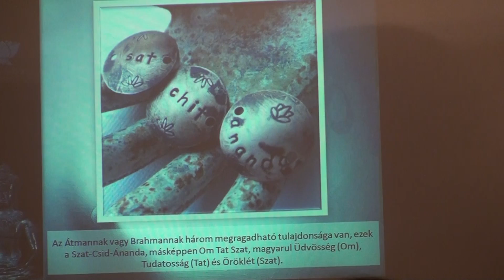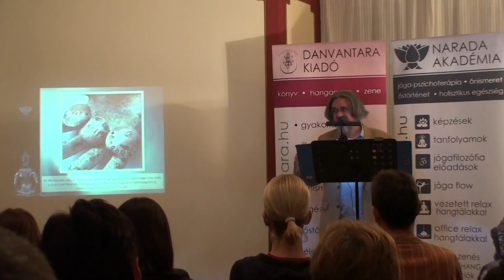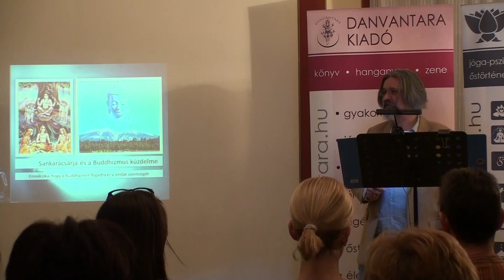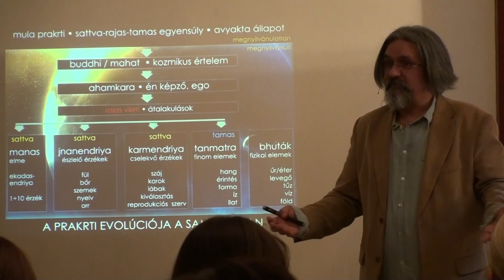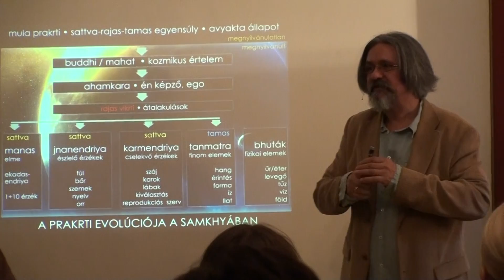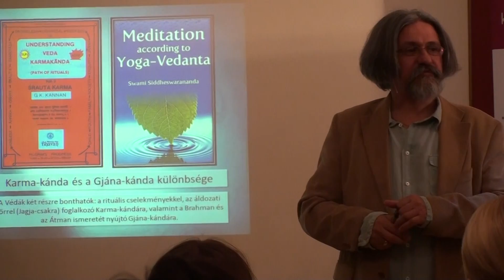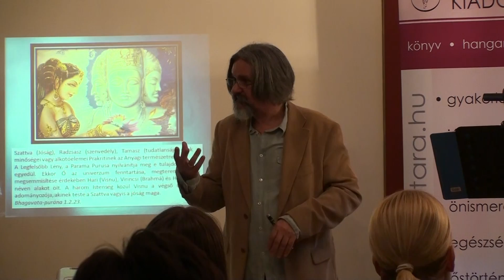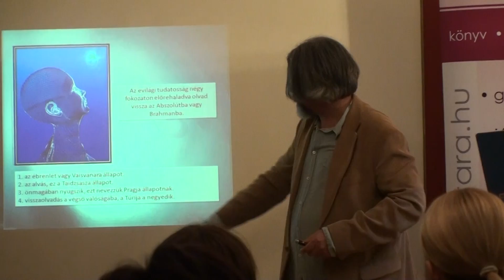Bakos Attila | Az Átman (önvaló), mint a világ sötétségét szétoszlató Nap | Védanta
Szeretnél rendszeres tanítást  Bakos Attilától?
Szeptemberben indítjuk 1 éves Jógapszichológia és védikus életmód mentor képzésünket hétvégi oktatási napokkal nappali és levelező tagozaton Bakos Attilával, Bakos Judit Eszterrel és a Narada Védikus Akadémia csapatával. Bővebb információ, modulok
Videót szerkesztette: Győri Bálint
Index kép: Pintér Karolina

Zene: Gayatri mantra;
mantraSOUND meditations / mantraHANG meditációk album,  Virinchi Shakti;